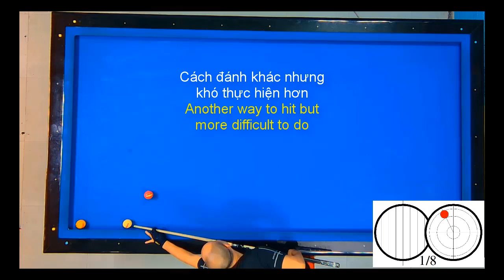Kéo nổ bi, đơn giản và hiệu quả (Draw bumpshot, simple and effective solutions)